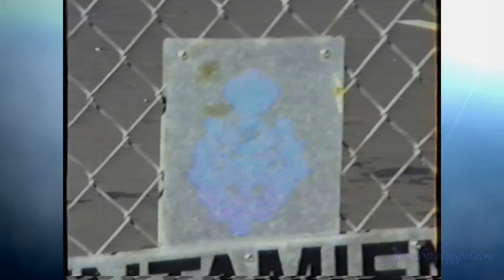Escenario del Carnaval de 1.990. _(*c)_ Sta. Cruz de TENERIFE.🎧👈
- Dire Strait  : ¨ Water of Love ¨
¨ Construyendo el escenario del Carnaval de Sta. Cruz .¨  { 20 / 01 / 1.990 }